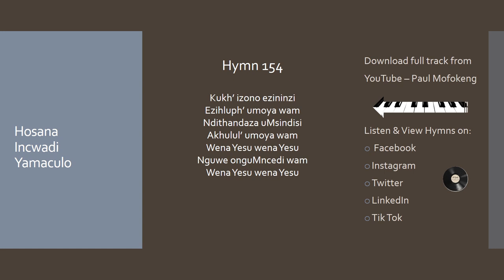One Minute Videos: Hosanna Incwadi Yamaculo Hymn 154 Kukh' izono ezininzi - Paul Mofokeng